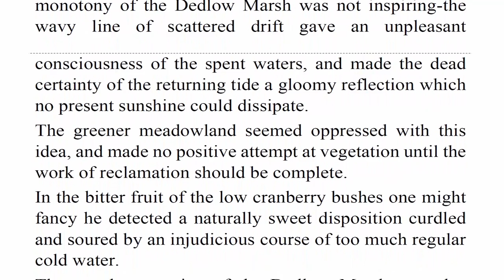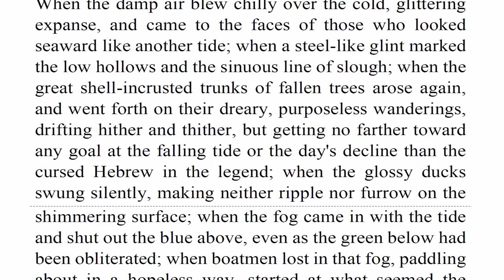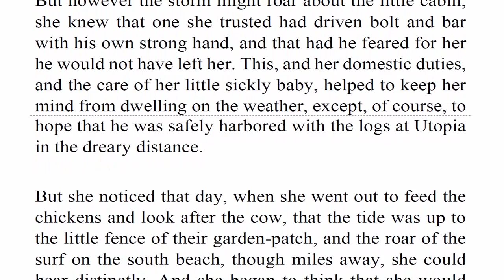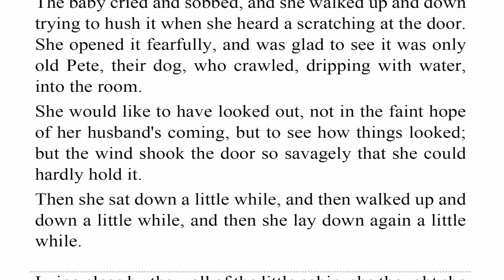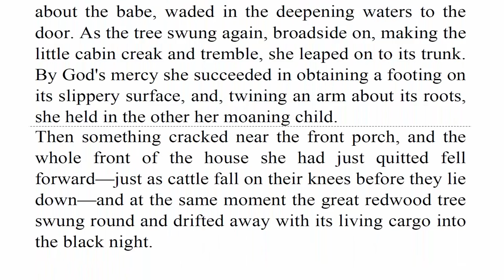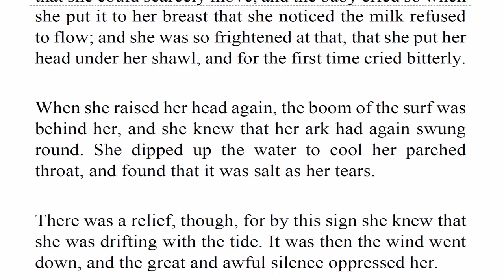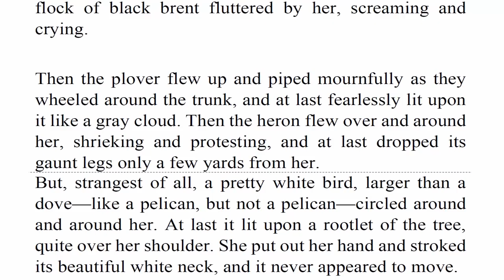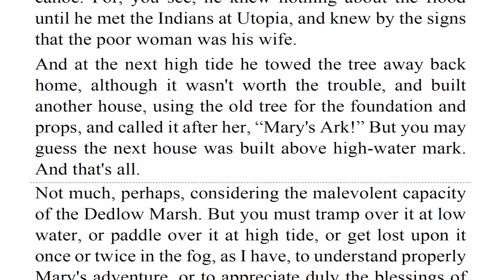Learn English Listening Skills - How to understand native English speakers Short Story 320